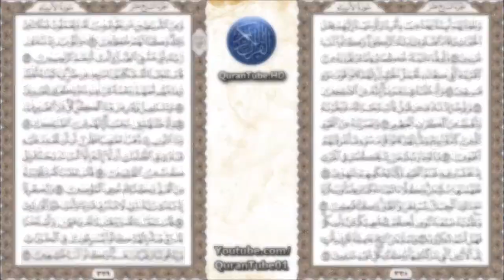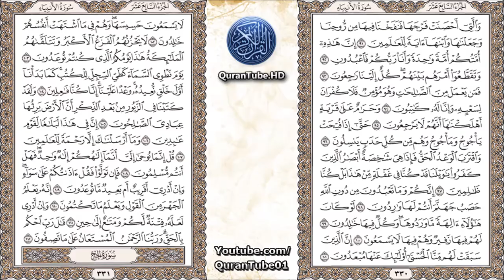أحمد السعيد مندور | 021 : سورة الأنبياء | حفص عن عاصم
سورة الأنبياء (تسجيلات مجمعة) للقارئ أحمد السعيد مندور + نص الآيات
Chapter 021 (Surat Al-Anbiya'a), by Ahmad Al-Sa'eed Mandor
▬▬▬▬۞۩  ↘ رابط تحميل صوتي + تفسير + معلومات ↙  ۩۞▬▬▬▬

۩ سبب التسمية : سميت ‏‏" ‏سورة ‏الأنبياء ‏‏" ‏لأن ‏الله ‏تعالى ‏ذكر ‏فيها ‏جملة ‏من ‏الأنبياء ‏الكرام ‏في ‏استعراض ‏سريع ‏يطول ‏أحيانا ‏ويَقْصُر ‏أحيانا ‏وذكر ‏جهادهم ‏وصبرهم ‏وتضحيتهم ‏في ‏سبيل ‏الله ‏وتفانيهم ‏في ‏تبليغ ‏الدعوة ‏لإسعاد ‏البشرية‎ .‎‏

۩ التعريف بالسورة :

1) مكية .
2) من المئين .
3) عدد آياتها .112 .
4) ترتيبها الحادية والعشرون .
5) نزلت بعد سورة " ابراهيم " .
6) بدأت السورة بفعل ماضي " اقترب " .
7) الجزء " 17 " ، الحزب " 33 " ، الربع " 1،2،3،4" .

۩ محور مواضيع السورة : هذه السورة مكية وهي تعالج موضوع العقيدة الاسلامية في ميادينها الكبيرة : الرسالة ،الوحدانية ،البعث والجزاء وتتحدث عن الساعة وشدائدها والقيامة وأهوالها وعن قصص الأنبياء والمرسلين .

۩ سبب نزول السورة : عن ابن عباس قال :آية لا يسألني الناس عنها لا أدري أعرفوها فلم يسألوا عنها أو جهلوها فلا يسألون عنها قال: وما هي ؟ قال: لما نزلت (إِنَّكُم وَمَا تَعْبُدُونَ مِن دُونِ اللَّهِ حَصَب جَهَنَّمَ أَنْتُم لَهَا وَارِدُون )شَقّ على قريش فقالوا أيشتم آلهتنا ؟ فجاء ابن الزبعري فقال :ما لكم قالوا يشتم آلهتنا قال :فما قال قالوا قال :(إِنَّكُم وَمَا تَعْبُدُونَ مِن دُونِ اللَّهِ حَصَب جَهَنَّمَ أَنْتُم لَهَا وَارِدُون ) قال :ادعوه لي فلما دعي النبي قال : يا محمد هذا شئ لالهتنا خاصة أو لكل من عُبِدَ من دون الله ؟ قال :بل لكل من عُبِدَ من دون الله . فقال ابن الزبعري : خصمت ورب هذه البنية يعني الكعبة ألست تزعم أن الملائكة عباد صالحون وأن عيسى عبد صالح وهذه بنو مليح يعبدون الملائكة وهذه النصارى يعبدون عيسى وهذه اليهود يعبدون عزيرا قال فصاح ؛ أهل مكة فأنزل الله : (إِنَّ الذِينَ سَبَقَتْ لَهُمْ مِنَّا الحُسْنَى ــ الملائكة وعيسى وعزير عليهم السلام ــ اولَئِكَ عَنْهَا مُبْعَدُونَ) .

۩ فضل السورة : عن عامر بن ربيعة أنه نزل به رجل من العرب وأكرم عامر مثواه وكلَّم فيه رسول الله فجاء الرجل فقال إني استقطعت رسول الله واديا ما في العرب أفضل منه وقد أردت أن أقطع لك منه قطعة تكون لك ولعقبك فقال عامر لا حاجة لي في قطيعتك نزلت اليوم سورة أذهلتنا عن الدنيا " اقْتَرَبَ للنَّاسِ حِسَابُهُم وَهُم في غَفلةٍ مُعْرِضُونَ " .

▬▬▬▬▬▬▬▬▬▬▬▬ஜ۩۞۩ஜ▬▬▬▬▬▬▬▬▬▬▬